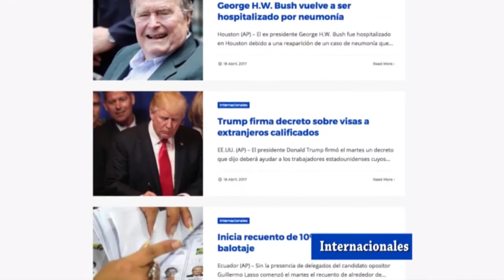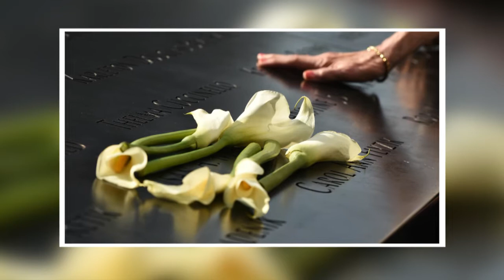🔴 EL DUELO y como afrontar el dolor 🔴 PROGRAMA LA PSIQUIS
LA PSIQUIS - La profesional de la conducta humana, María Lora, presenta el programa La Psiquis. Este jueves 31 de diciembre aborda el tema: EL DUELO, con la psicóloga Celinés Madera como invitada especial.

Conoce en este periódico digital las más importantes noticias.